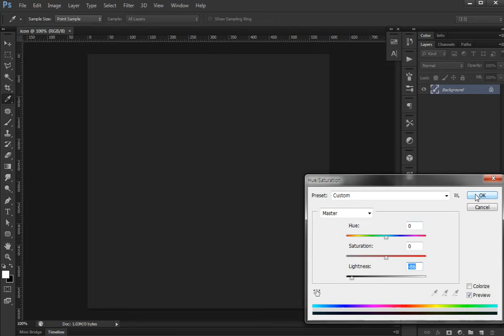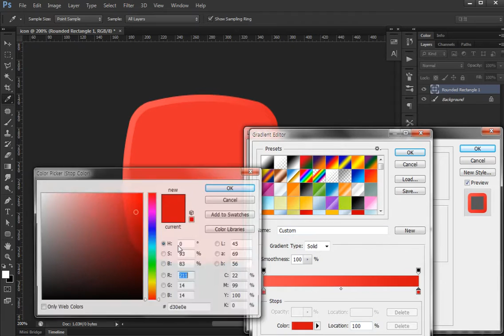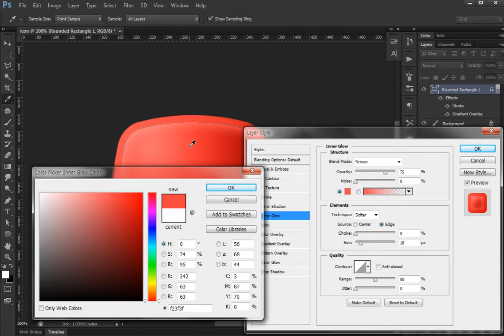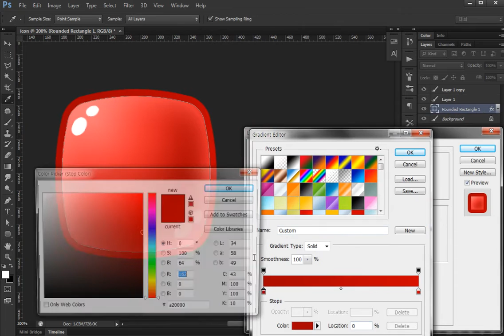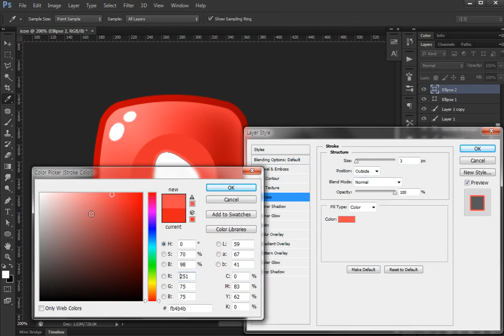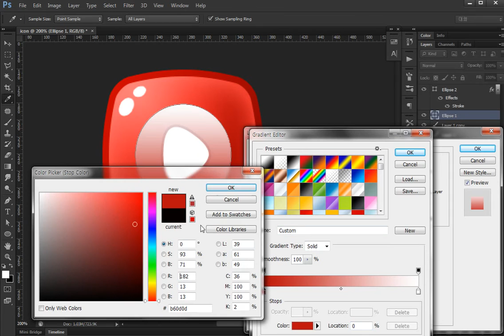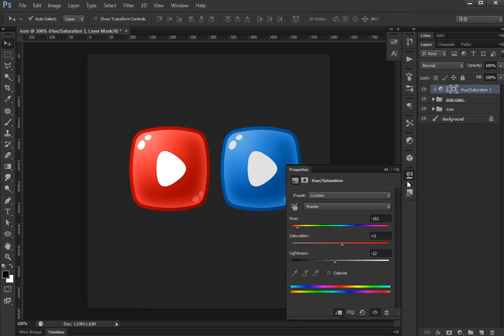Photoshop Game Button #05 [UI design]